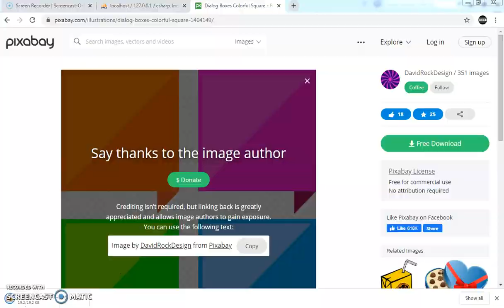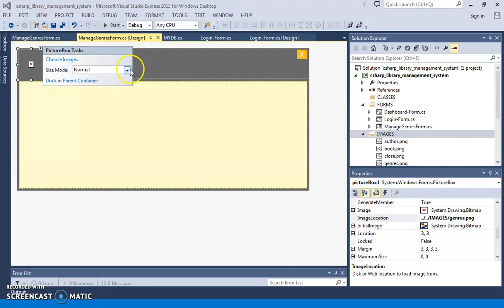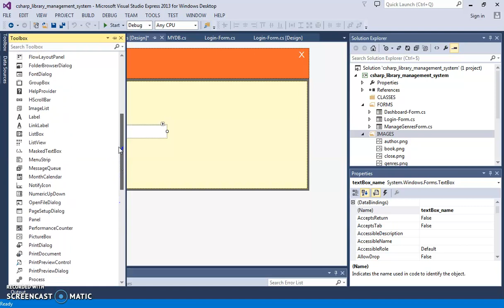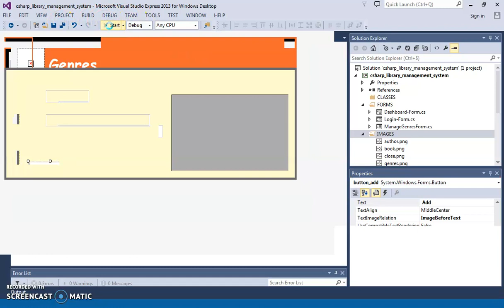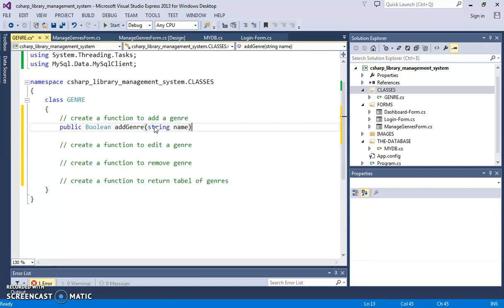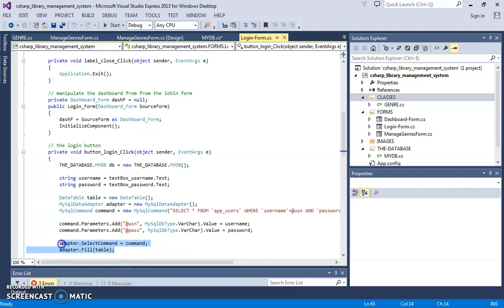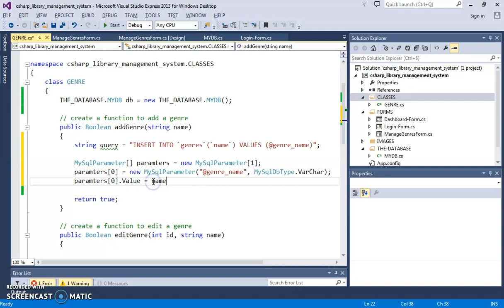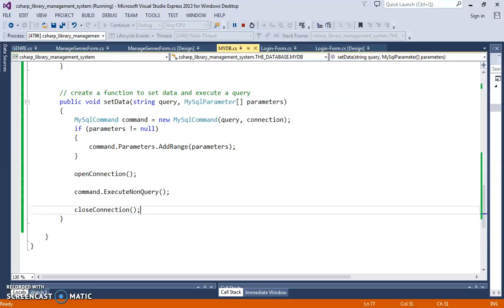C# Project Tutorial - Create a Library Management System Using C# And MySQL - [ Part 4 ]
C# Library Management System Project Tutorial Step by Step Using Visual Studio and MySQL Database - Project Part 4

C# PRODUCTS

Project Description

in this c# tutorials we will see how to create a library system (or lms for short) in c# programming language and mysql database.
this c# project will allow you to manage books, authors, members and more, with multiple forms for the login, Dashboard, Books Genre, Manage Authors, Manage Members, Manage Books, Circulation, Manage Users and much more

What We Will Use To Build This Project ? :
- Visual Studio Editor.
- MySQL Database.
- PhpMyAdmin.
- Xampp Server.
- Pixabay.com ( website for free images ).
- Canva.com ( to create the book covers )

What We Will Do In This Project ? :
-  create a login form.
- create a connection between c# and mysql.
- create a the library system dashboard form.
- create the books genres form.
- create the manage authors form.
- create the manage members form.
- create the manage books form.
- create the manage circulation form.
- create the manage users form.

C# Controls We Will Use In This Java LMS Project:
- Window Form
- Panel
- Textbox.
- Button.
- Label.
- DatagridView.
- Combobox.
- DatePicker.
- CheckBox.
- Datetimepicker.

C# Tutorials